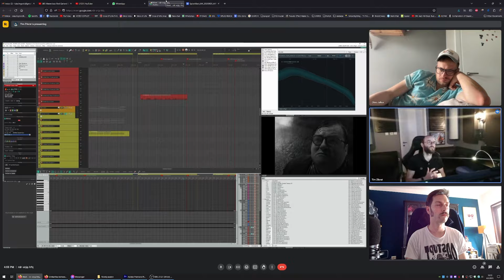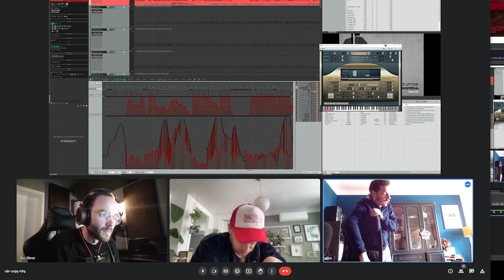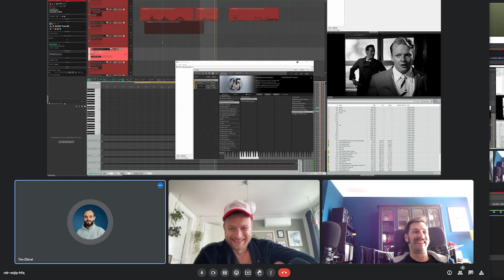Our Favorite Film Editing, Sound Design, and Music Tricks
This is the unprecedented insight into the mechanics of our minds when it comes to filmmaking. We generously share the mysteries of our thought process on editing, sound design, and music. This insight and knowledge will probably change filmmaking as we know it. Forget about Scorsese, Spielberg, and Tarantino. They can all go take a nap because we've uploaded a video on YouTube!!! Is anyone even reading this? I always feel the pressure to write something clever in the description and then because I don't know what to say I just end up rambling about random stuff that has nothing to do with the video.

00:00 STARTING THE EDITING PROCESS
3:30 USING TEMP SHOTS
4:55 TRIMMING
7:24 PROBLEM SOLVING
8:57 SOUND DESIGN
13:00 SCORING THE FILM
16:58 SOUND MIX